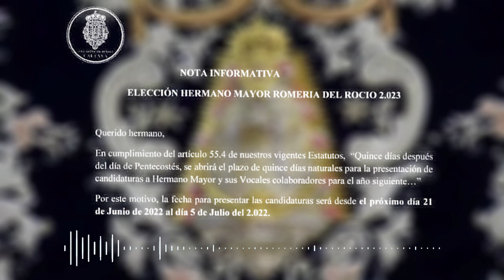Radio Cartaya | La Hdad. del Rocío de Cartaya finaliza el plazo de aspirante a hermano mayor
Hoy en De Buena Mañana, Isabel Orta ha entrevistado a Cristina Flores, secretaria de la Hermandad de Ntra. Sra. del Rocío de Cartaya. Mañana miércoles la Hermandad mantendrá una reunión para ver las candidaturas y continuar con el proceso, el día de la votación que será el 22 de julio.